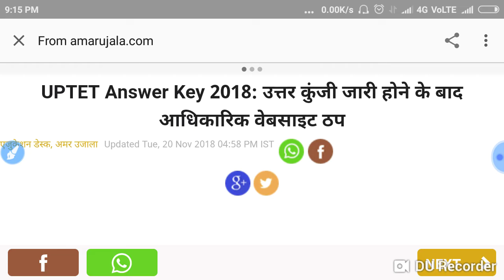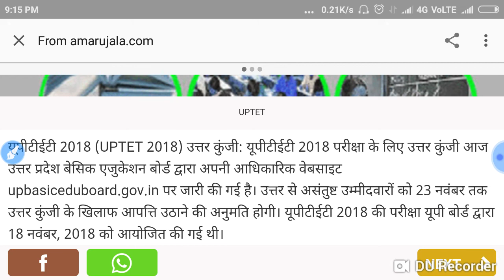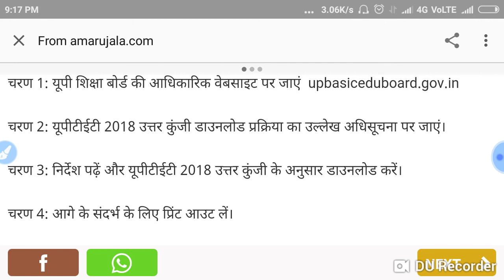UPTET 2018 की उत्तर कुंजी जारी आधिकारिक वेबसाइट पर